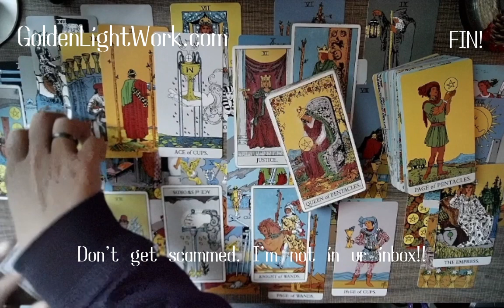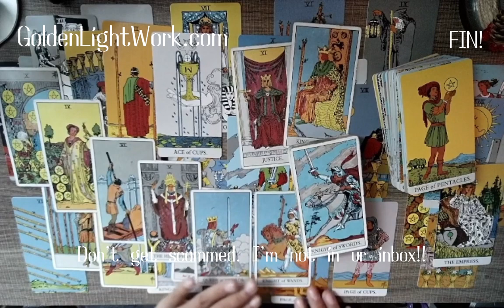Tok Tarot: Just running the table